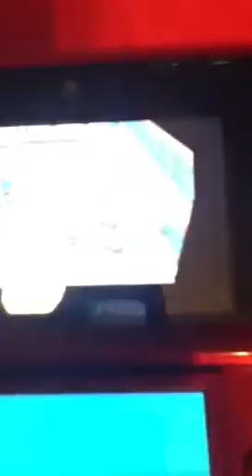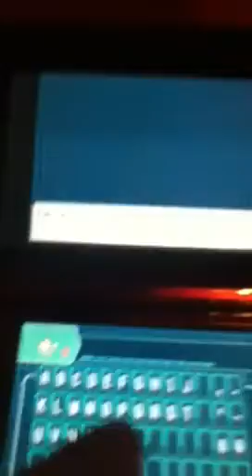Let's play pokemon black part 3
Comment like crazy and be sure to hit like. Question: lilipup or patrat